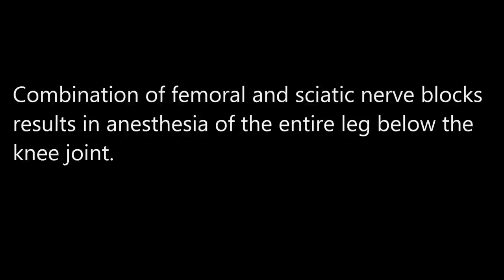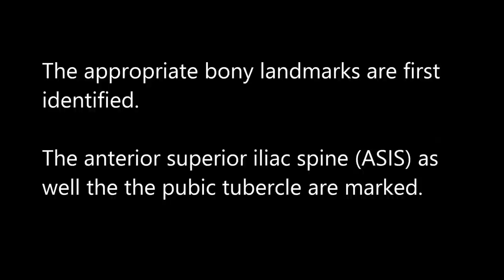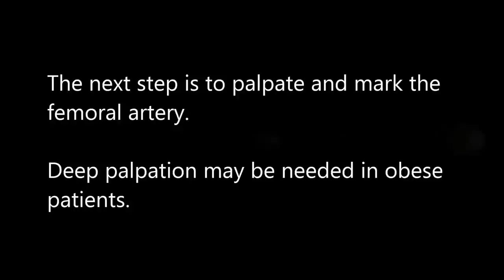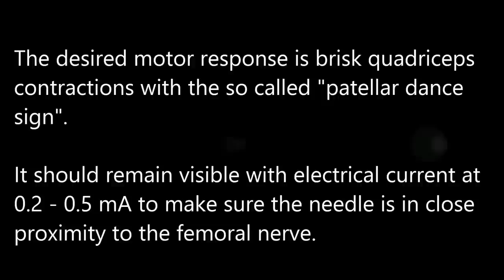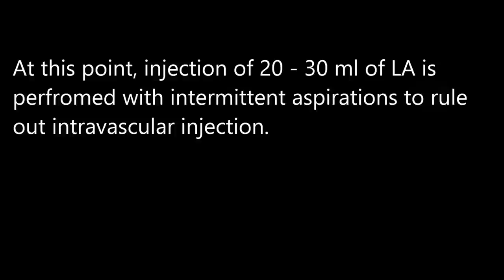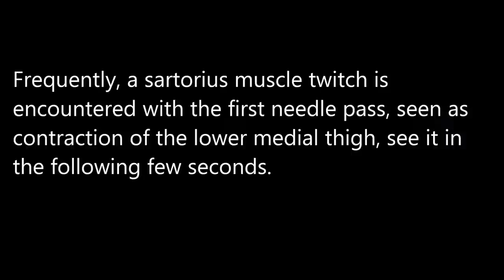Femoral nerve block using PNS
Femoral nerve block produces anesthesia of the skin and muscles of the anterior thigh and most of the femur and knee joint . The skin of the medial aspect of the leg is also anesthetized due to blockade of the saphenous nerve.